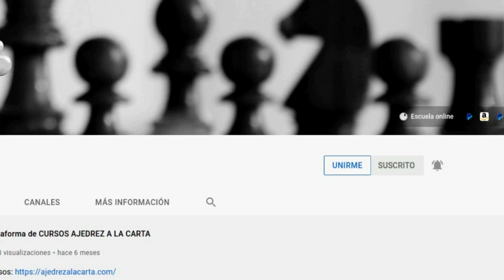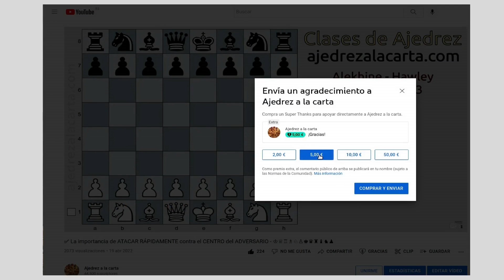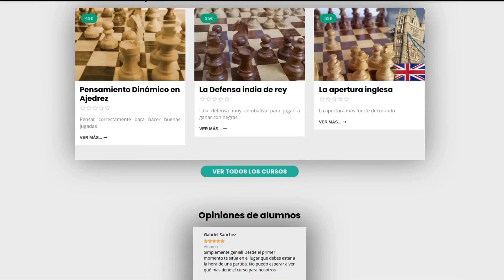✅ CÓMO APROVECHAR la VENTAJA en el DESARROLLO - ♔♕♖♗♘♙♚♛♜♝♞♟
✅ Una de las VENTAJAS más FRECUENTES es la VENTAJA en el DESARROLLO. APRENDE este CONCEPTO ESTRATÉGICO y GANA MÁS PARTIDAS.

Libros recomendados:
TÁCTICA:
ESTRATEGIA:
- 64 Things you need to know in Chess
- 101 ideas de ataque en Ajedrez
APERTURAS:
FINALES:
- 101 consejos sobre el final